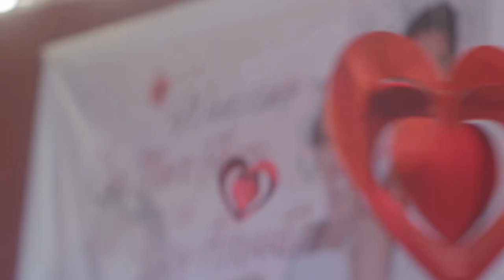Locy & Glen Flores Wedding in El Nido, Philippines (2020)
Filmed in El Nido, Palawan (Philippines)
Blackmagic Pocket Cinema Camera 4k ʕ•ᴥ•ʔ ▼ Follow Patrick Pleau ▼ ʕ•ᴥ•ʔ